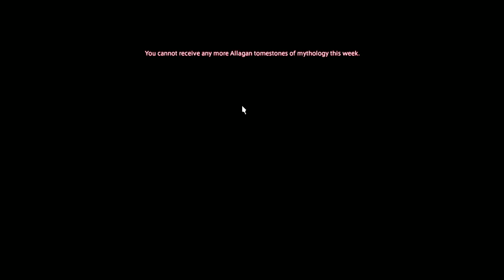Level 50 WHM/SMN/BRD | Gilgamesh | Ryuwon Nara | Relic +1 (Non Legacy) | Garuda Farm - 3 / 3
Farming Garuda for fun on Gilgamesh (NA/EU) Relic Bard.

Final Fantasy XIV Legal Notice